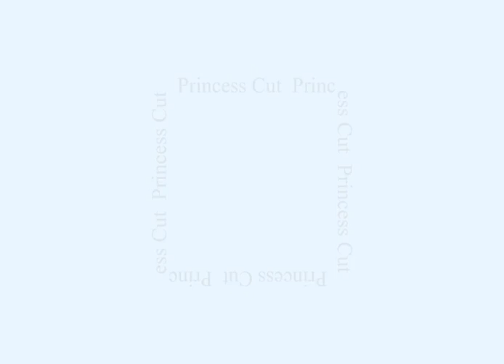Our unmatched range of products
Our unmatched range of products in rounds, pears, marquise, princess, emerald, cushion and heart shaped diamonds to choose from